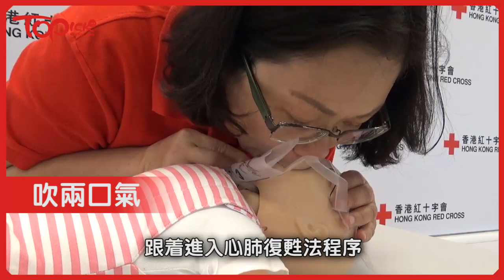嬰兒心肺復甦法#2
萬一不幸遇上嬰兒昏迷、失去知覺，在立即報警求救外，還可做甚麼幫助孩子？香港紅十字會受TOPick之邀，向大家簡介嬰兒心肺復甦法。（更多內容：